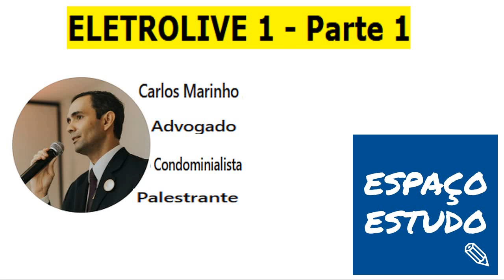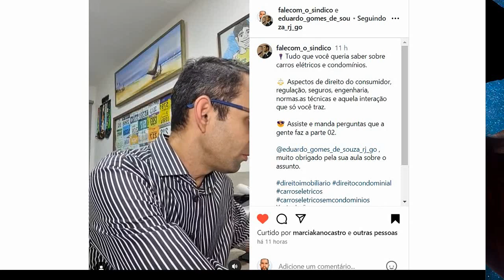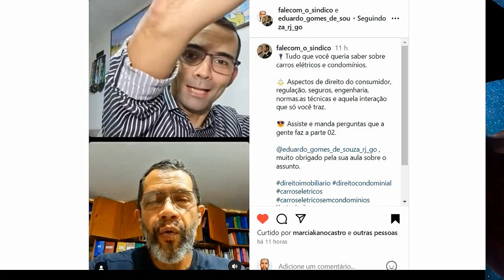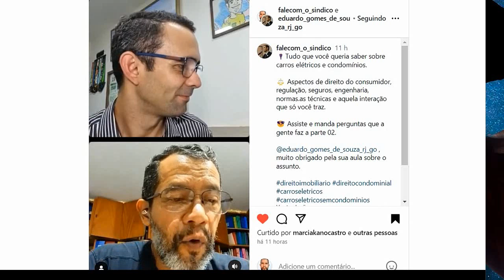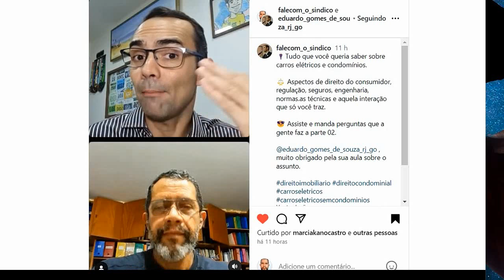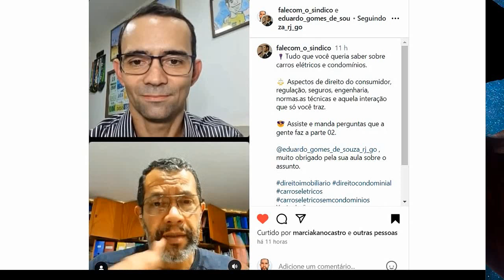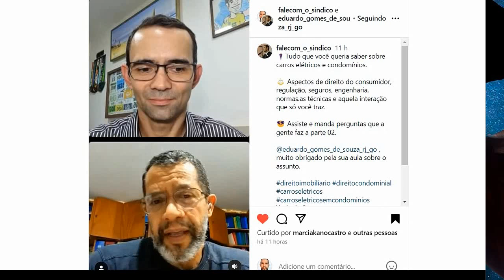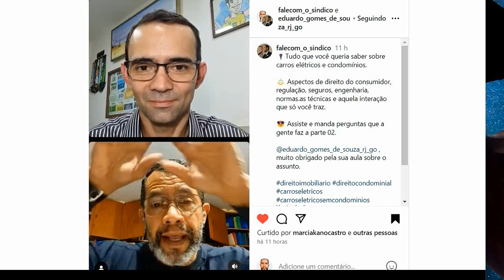Eletrolive 1 Parte 1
Participação em "lives" sobre carros elétricos, carregamento, direito do consumidor e segurança dessa tecnologia, em resposta a convite de @falecom_o_sindico .